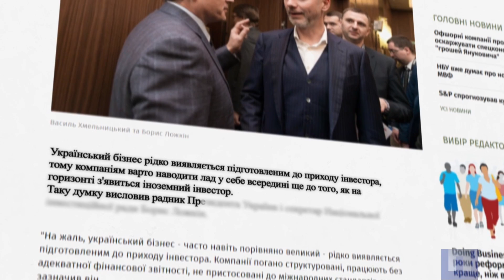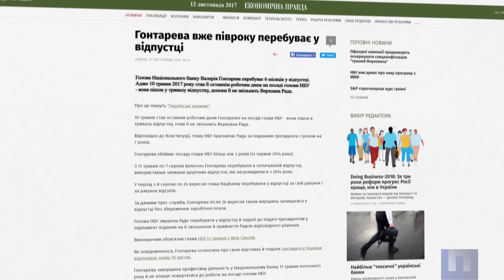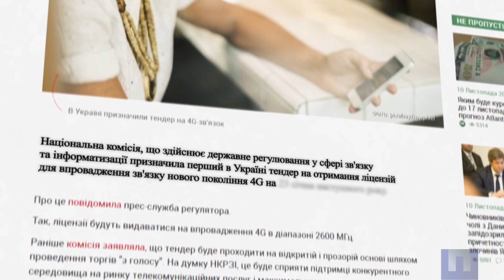В сухом остатке с Денисом Безлюдько от 17 ноября